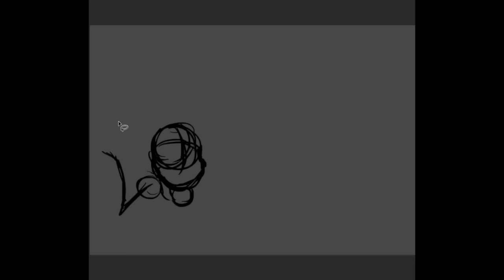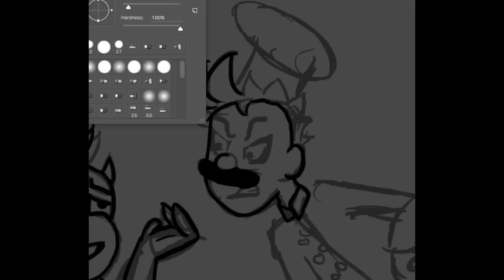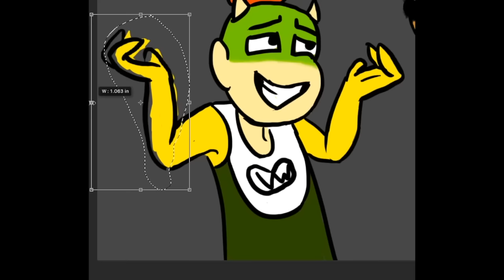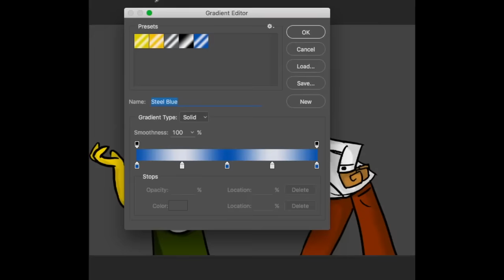SML-Junior and Chef PeePee (Speedpaint)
This speedpaint goes out to the beautiful Fatima Lopez!
These two are the perfect pair of opposites. I love them both!

Sub to SML!!